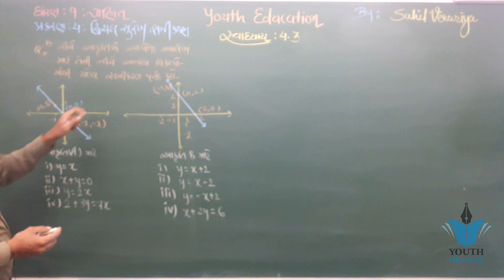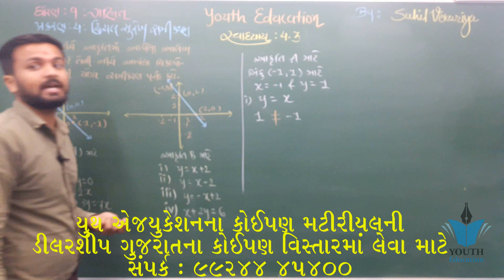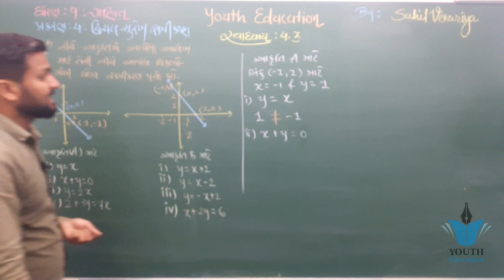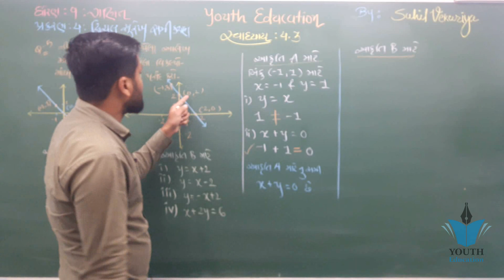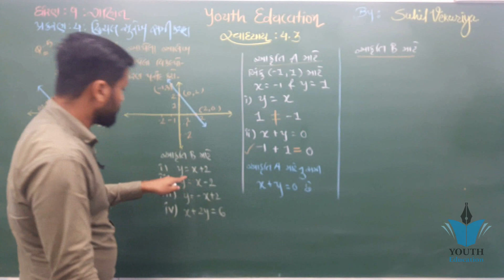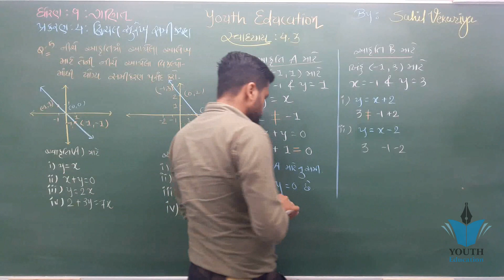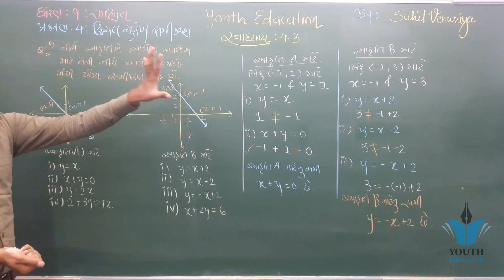Std 9 maths ch 4 (દ્રીચલ સુરેખ સમીકરણ ) (સ્વા. 4.3 Q - 5) | (ભાગ 18) - By : Sahil Vekariya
Std 9 maths ch 4 ધોરણ ૯ ગણિત પ્રકરણ 4 સ્વાધ્યાય 4.3(8) By : Bhavin Dudhat

बहुपद एवं परिमेय व्यंजक Chapter-2 निर्दिष्ट कार्य 2.3 (2)

STD 9 MATHS CHAP 4 PAIR OF LINEAR EQUATIONS IN TWO VARIABLES દ્વિચલ સુરેખસમીકરણ

Class - 9th, Chapter - 4 (Linear Equation in Two Variable) Maths NCERT
Class - 9th, Ex - 4.3, Q 1 (Linear Equation in Two Variable) Maths NCERT CBSE

Class - 9th, Ex - 4.2, Q 2 (Linear Equation in Two Variable) Maths NCERT CBSE

9th chapter 4 Exercise 4.3 (part 3)

#1 Ex 4.1 class 9 maths chapter 4 Linear Equations in two variables By Akstudy 1024

Class - 9th, Ex - 4.4, Q 1 (Linear Equation in Two Variable) Maths NCERT CBSE

9th chapter 4 part 2

Linear Equations In Two Variables - Class 9 Maths - Chapter 4
Linear Equations (Chapter 4): CBSE Class 9 IX Maths

Class 9 scert(kerala)mathematics chapter4 new numbers part -2

Chapter 4 - Linear Equations in Two Variables || NCERT || Class 9 || Mathematics || Hindi

Class - 9th, Ex - 4.1, Q 1 (Linear Equation in Two Variable) Maths NCERT CBSE

Class - 9th, Ex - 4.3, Q 4 (Linear Equation in Two Variable) Maths NCERT CBSE

Linear Eq. in Two Variables || Part 1 - Introduction || NCERT - Class 9 - Maths || Hindi

SSC Class 9 | Algebra | Ratio & Proportion | Practice Set 4.1

Class 9 scert mathematics chapter 4 New Numbers part1

Class - 9th, Ex - 4.3, Q 8 (Linear Equation in Two Variable) Maths NCERT CBSE

Class - 9th, Ex - 4.2, Q 1 (Linear Equation in Two Variable) Maths NCERT CBSE

Ratio and Proportion Class 9th New Syllabus Maharashtra Board Part 3

9th Class Math, Exercise 4.2 Question no 1 to 9 - Math Chapter 4 - Matric Part 1 Math

9th Class Math, Exercise 4.1 Question no 1 to 4 -Math Ch 4 -Matric Part 1 Math

Class - 9th, Ex - 4.3, Q 5 (Linear Equation in Two Variable) Maths NCERT CBSE

Class - 9th, Ex - 4.1, Q 2 (Linear Equation in Two Variable) Maths NCERT CBSE

Class - 9th, Ex - 4.3, Q 6 (Linear Equation in Two Variable) Maths NCERT CBSE

Linear Equation by Sameer Kohli | Class IX

Linear Equation In Two Variables Ex. 4.3 Q - 4 Page No 74 - NCERT Class 9th Maths

Class - 9th, Ex - 4.3, Q 7 (Linear Equation in Two Variable) Maths NCERT CBSE

Linear Equations In Two Variables Ex 4. 2 Q - 2 Page No 70, Maths Class 9th

Chapter 4 Exercise 4.3 Quadratic Equations Maths class 10 N.C.E.R.T in english or hindi

Linear Equations In Two Variables Ex 4. 1 Q - 1 Page No 68, NCERT Class 9th

Full Ch 4 Linear Equation In Two Variables Class 9 Maths CBSE Ncert Solution In Hindi

PART 1-Class 9-Maths-Ch 4-Linear Equation in Two Variables

Linear Equations In Two Variables Ex 4. 4 Q - 1 Page No 75, CBSE Class 9th Mathematics

Q. No. 1 to 5. Ex 4.4 Ch 4 Linear Equation in Two Variable Class 9 Maths RBSE Hindi

Practical geometry:Class 8 maths chapter 4.1-Q.(i),(ii),(iii),(iv) solutions

NCERT Solutions for Class 9 Maths Chapter 4 Linear Equations in Two Variables Ex 4.3 Q1 ii

Linear Equations in two variables Class 9th New Syllabus Maharashtra Board Part -1

Free Education Std 10 MATHS Chapter 4 Episode 6

Class - 9th, Ex - 2.4, Q 5 (i), (ii) (POLYNOMIALS) Maths NCERT CBSE

Basic Geometrical Ideas" Chapter 4 - Introduction - Class 6th Maths

NCERT Solutions for Class 9 Maths Chapter 4 Linear Equations in Two Variables Ex 4.3 Q1 i

9th Class Math, Exercise 4.4 Question no 1 to 4 - Math Chapter 4 - Matric Part 1 Math

ncert solutions for class 4 chapter 4 3 linear equation in two varible Question 7

Linear Equation In Two Variables Ex. 4.3 Q - 8 Page No 75 - Class 9th NCERT Maths

Linear Eq. in Two Variables || Part 9 - Exercise 4.3 (Q.5 & Q.6) || NCERT - Class 9 - Maths

12th Std TN Maths- Chapter 4 (Analytical Geometry)

Maths Class 9 Chapter 4 Exercise 4.4 Q 1- 4 Rationalize the denominator

NCERT 11 Maths Ex 4.1 Ch 4 Principle of Mathematical Induction hints & solutions (Part 1)

Linear Equation In Two Variables Ex. 4.3 Q - 6 Page No 75 - Class 9th NCERT Maths

#4 Ex 2.2 class 9 Maths chapter 2 Polynomials in Hindi By Akstudy 1024

NCERT Solutions for Class 9 Maths Chapter 4 Linear Equations in Two Variables Ex 4.3 Q1 iii

Practical geometry:Class 8 maths chapter 4.3-Q.(i),(ii),(iii),(iv) solutions

NCERT 12 Maths Ch 4 Determinants | Ex 4.6 hints & solutions

Practical Geometry Ex 4.3 Q 1 - NCERT Class 8th Maths Solutions

9th Class Math, Exercise 4.1 Question no 5 - Math Ch 4 - Matric Part 1 Math